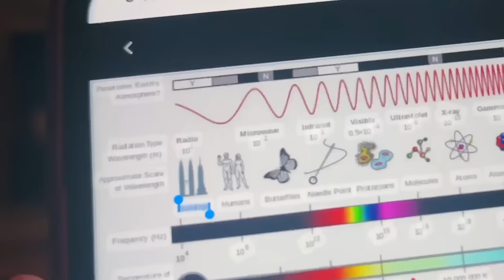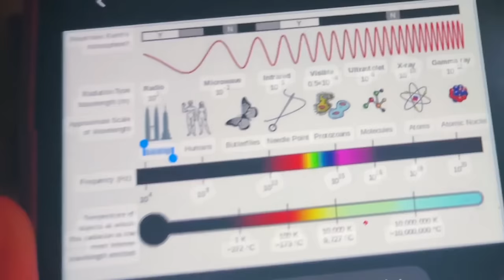ASMR - measure u, style u, fiddle with u - very unpredictable tailor - chaotic personal attention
let me measure you, tinker, talk, dress, advise you and much more.

miss manganese asmr

Listen to my ASMR on SPOTIFY for ad free audio engineered versions of my videos for offline listening

 More content on my TIKTOK - missmanganeseasmr

Try a custom video on my cameo :) Construct a video including all of your favourite triggers in the exact way you want them presented, for stronger tingles and better sleep. The customs are filmed vertically so its kind of different and sometimes tinglier :) at least I think so :D

Miss Manganese
LONDON
NW2 9WP

TIMESTAMPS:
0:00 whispers, ring sounds, writing, questions
1:59 measure tape measure
3:43 blue
2:43 clip and pin on your cheeks: stapler
3:57 measuring you from behind
5:00 pop pop pop, light brush, maternal zip nostalgia, electromagnetic diagram tangent
8:11 nonsense lol - enable and zipping, fiddling with you
9:02 clipping you in, stapler
10:33 hooking you in, rope measure ( my foot slipped and it rebounded onto my face at one point lol )
12:13 is that a good fit for you? Stressed, breathy, breathy counting
13:45 Accessorising you. Scorpion. Colour test. Cuff links. Belly ring. Buttons.
19:40 flash light presentation
20:18 foam shoes - measuring your feet - heels - sanitising brush
23:06 double entendre cup
24:27 shoulder  padding
25:33 wooden stick glide method - relaxing muscles and skin
27:03 clasping you in - clip fiddling
27:47 tapping your aura
28:00 LALALALA bam bam blah blah fiddle
29:22 padding your chest, silent tingly fiddling & tinkering
31:16 zip hertz competition & buttons
32:39 let’s see ur outfit , instructions, show me - light inspection
33:39 alarm anecdote
34:57 let’s crunch numbers - payment - clicking
35:50 meta phone call
36:45 finishing touches, random thoughts